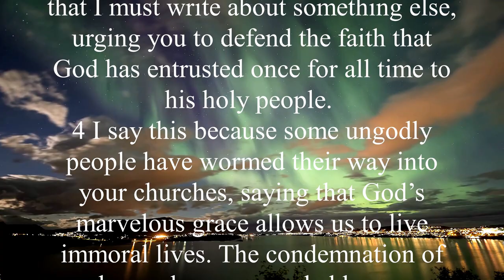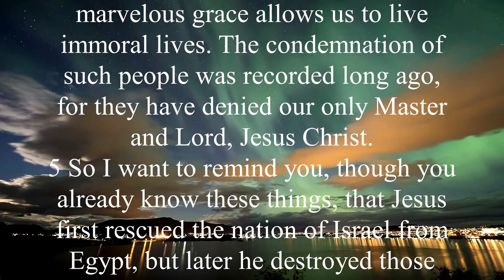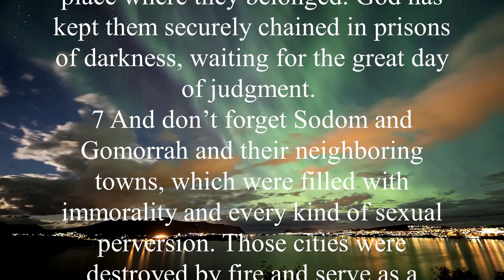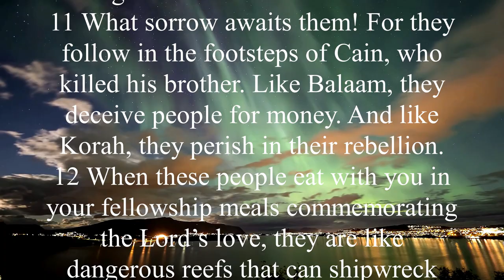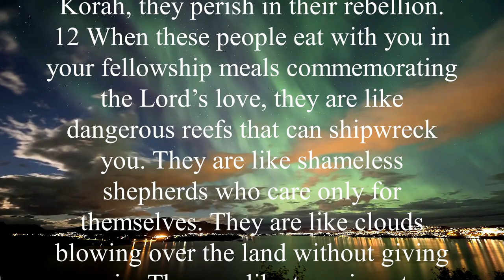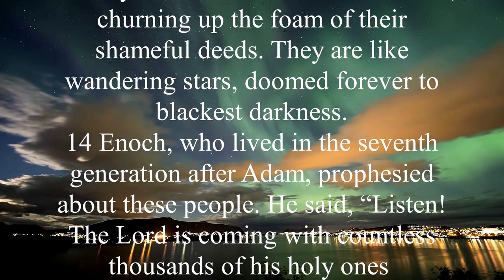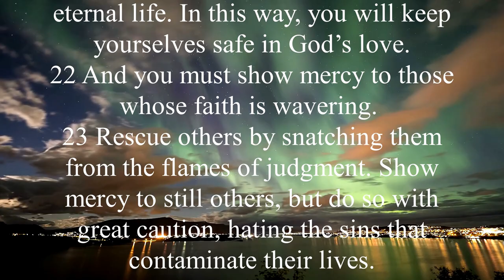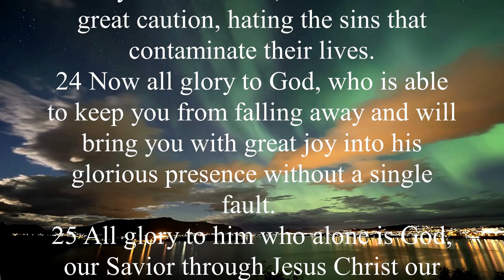The Book of JUDE (NLT) | Full Audio Bible with Scrolling text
THE STORY OF JUDE.
Jude's cutting brevity conveys the urgency with which he believed fraudulent teachers ought to be exposed and expelled from the church. Jude used few words to avoid wasting time by skirting the subject. He observed individuals and behaviors within the church that were deserving of condemnation, such as disobeying the law and looking out for oneself. Jude used a variety of scriptural allusions in reaction to these errors to make plain what he thought of everything, ranging from Cain killing his brother Abel to the punishment of the immoral inhabitants of Sodom and Gomorrah (Jude 1:7, 11).

We live in a unique time in history, and this little book can help us meet the unknown challenges of end-time life.
Christians today must be on guard against false doctrines that can easily be deceived by those who are not versed in the Word.
We must know the gospel, make Christ our Lord, and prove it by changing our lives.
True faith always exhibits Christ like behavior. Our life in Christ reveals the knowledge of our hearts that always relies on the authority of our Almighty Creator and Father.
Because when we put our trust in God, He puts our faith into practice. We must have a personal relationship with Christ.
Only then will we know His voice so well that we will not follow another voice.